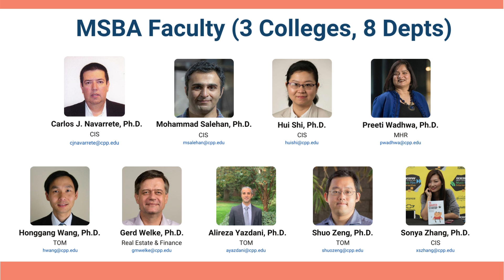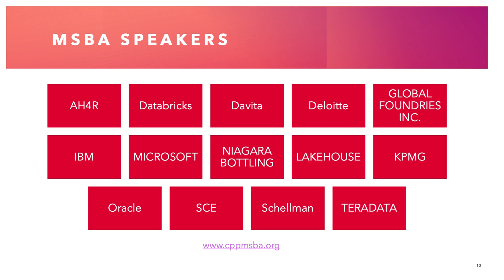MS Business Analytics Introduction at Cal Poly Pomona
MS Business Analytics is a joint effort between departments at Cal Poly Pomona's College of Business Administration to meet the needs of students aiming to get into the world of business analytics.